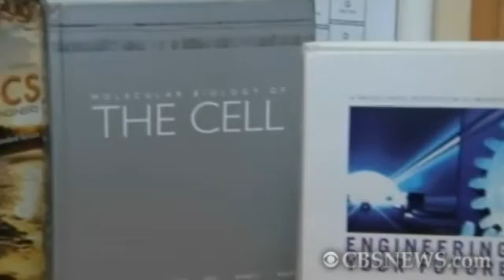Jonathan Li on CBS News: Math Whiz Kid Does Cancer Research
CBS News Interview on Jonathan Li's cancer research project.  Program aired on CBS Evening News on September 14, 2010.